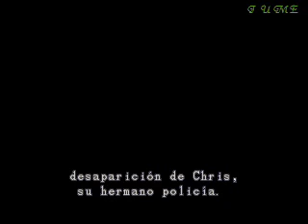Guia Resident Evil 2 Claire Escenario B 1/6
Guia de Resident Evil 2
Claire escenario B para pc
Dificultad: Dificil
NOTA: Me dañan